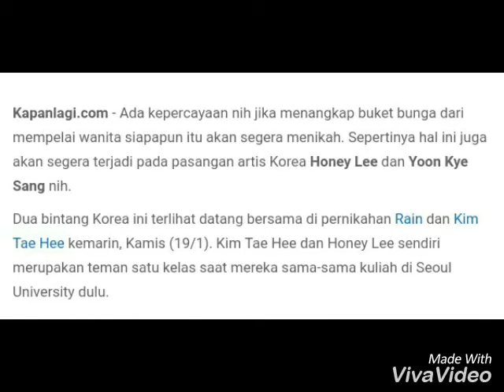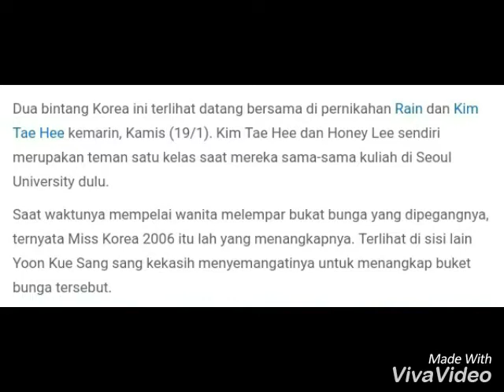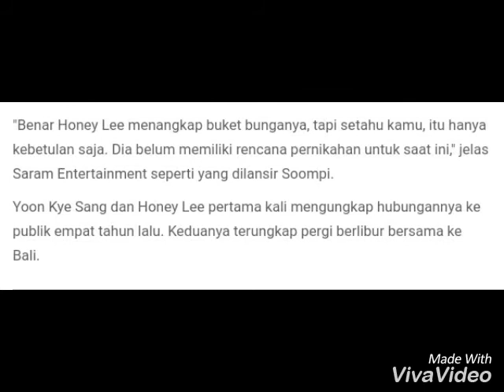Hot!! Honey Lee akankah Segera menyusul Kim Tae Hee setelah tangkap buket bunga??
Aktris cantik dan sexy asal korea Honey Lee kemarin berhasil mendapatkan buket bunga di pernikahan Kim Tae Hee dan Rain, apakah ini pertanda kalau dia akan menyusul sahabatnya itu??